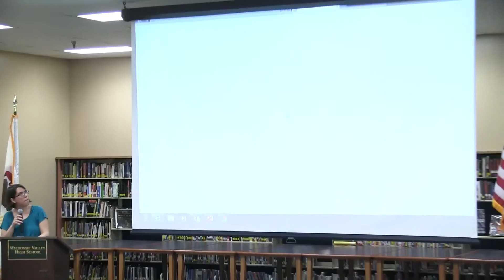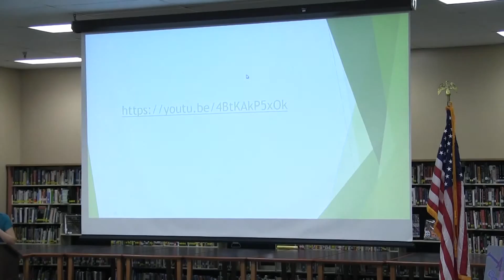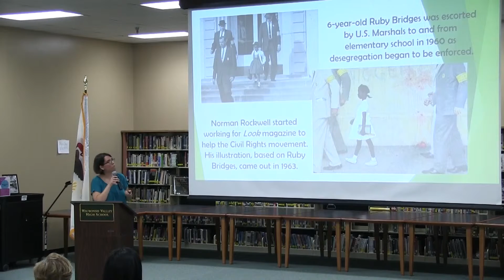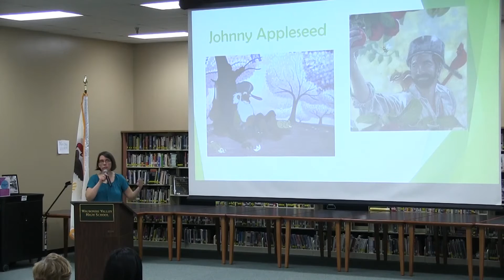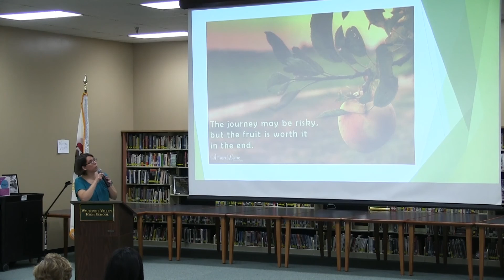Waubonsie Valley Movement ONE; Mollie Bozarth